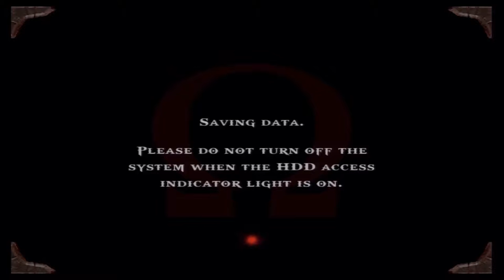God of War Part 29 Amphitrite Knows the Way Out